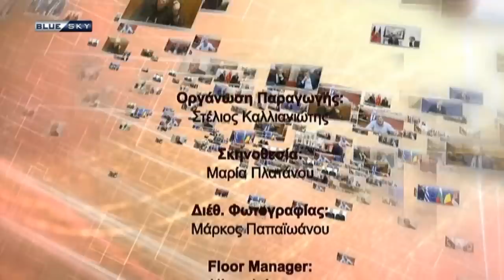ΑΝΤΙΠΑΡΑΘΕΣΕΙΣ 30/7/18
Με το Γιάννη Λοβέρδο